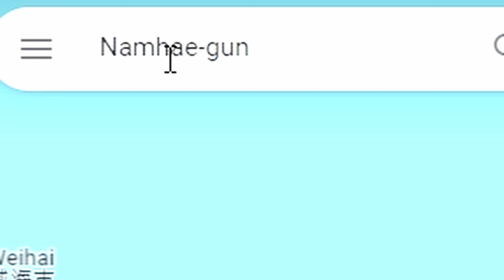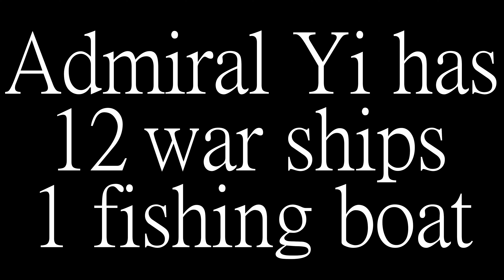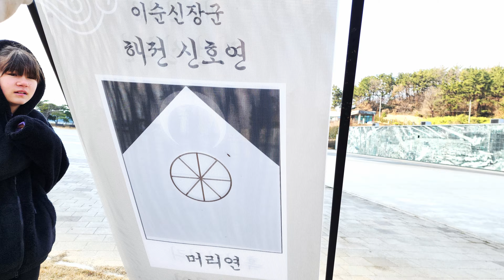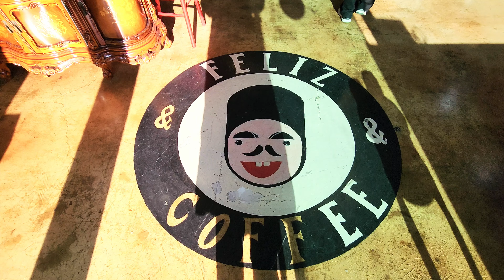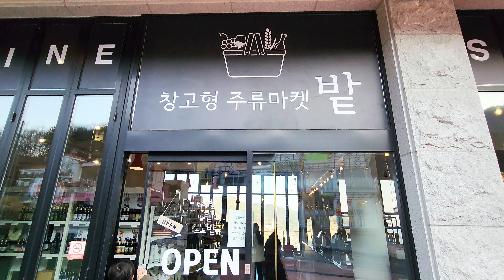The GERMAN BEER That Will BLOW Your Mind!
🌍 Exploring the German Village in Namhae, Korea 🇩🇪🇰🇷

Join us on an adventurous road trip to the German Village in Namhae, a must-see destination in Korea! This journey is packed with surprises, unique stops, and a touch of holiday spirit. Grab a coffee and come along as we dive into this exciting adventure!

Stop 1: The Unexpected Exhibit Our first stop is an intriguing and slightly creepy exhibit showcasing the history of some of Korea's most influential figures. From giant swords to mirrored rooms with eerie statues, this unexpected detour is both fascinating and unsettling. We'll explore the stories behind these displays and experience the eerie atmosphere firsthand.

On the Road: Heading to German Village After the exhibit, we continue our journey to the German Village. This charming destination promises good food, great beer, and festive holiday vibes. It's the perfect spot to get into the Christmas spirit and enjoy the beautiful scenery.

Exploring the German Village As we arrive, we dive into the local culture and offerings. From delicious sausages to unique Christmas decorations, the German Village has it all. Whether you're looking for traditional Nutcrackers or simply enjoying the market ambiance, there's something here for everyone.

Surprises Along the Way Our trip is filled with unexpected moments and delightful surprises. From quirky exhibits to trying new foods, each stop adds a layer of excitement to our adventure. Join us as we navigate these spontaneous detours and enjoy the richness of Korean road trips.

Holiday Spirit and Scenic Views As we explore, we take in the stunning ocean views and festive decorations. The German Village is the perfect place to immerse yourself in holiday cheer and enjoy the beauty of Namhae. We'll share tips on where to find the best Christmas items and capture the essence of this delightful village.

Wrapping Up the Adventure This road trip has been an unforgettable experience, combining history, culture, and festive fun. As we wrap up our journey, we reflect on the highlights and the unique charm of the German Village. Whether you're planning a visit or simply enjoy travel vlogs, this video offers a glimpse into a magical corner of Korea.

Have you ever visited the German Village in Namhae? What are your favorite holiday destinations? Share your thoughts and suggestions in the comments below. Your support helps us bring you more exciting content every week.

00:00 Introduction
00:26 First Stop
01:40 Creepy!
03:03 History Stop
04:31 German Village
05:09 OMG Good Food
07:00 OMG Shopping